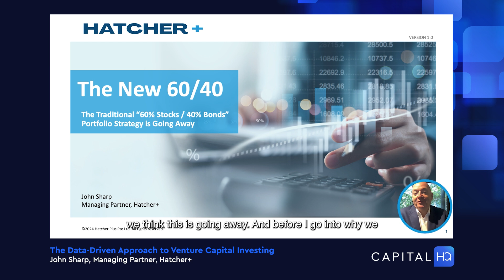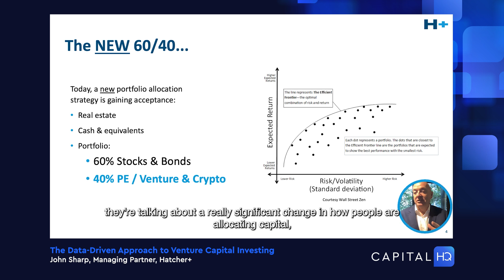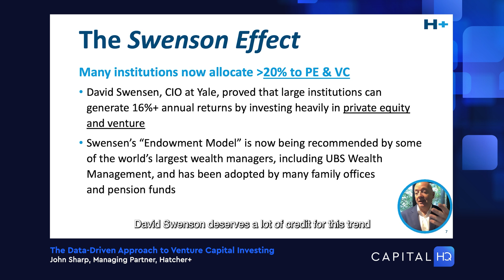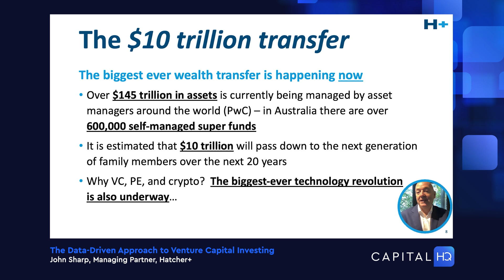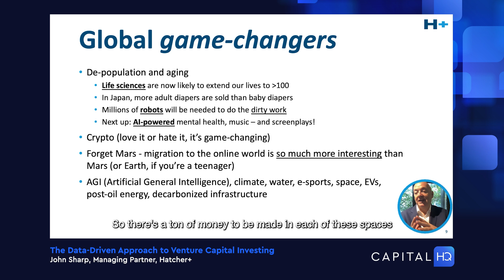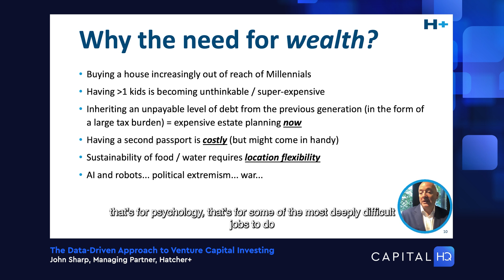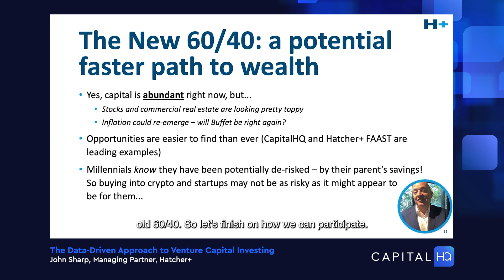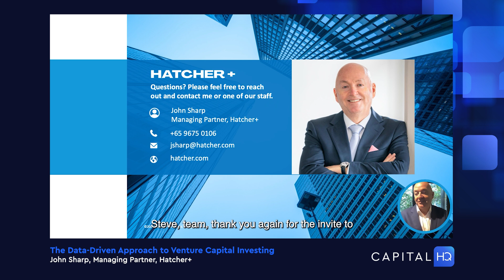The New 60/40 Portfolio: Trends in Investment Strategies with John Sharp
Dive into the future of investing with John Sharp, Managing Partner at Hatcher+, as he discusses the shift from traditional 60/40 portfolios to modern investment strategies incorporating venture capital, private equity, and crypto. Learn why institutions are adopting these changes and how you can benefit from the new investment landscape.

About Wholesale Investor:
Wholesale Investor is a leading AI-Driven Private Capital Marketplace that connects Private Market Opportunities (Venture, Private Equity, Funds, Property, Credit and Digital Assets) that are looking to raise capital with an active and growing ecosystem of over 45,000+ high-net-worth investors, fund managers, family offices, Directors, PE and VC firms, and government.